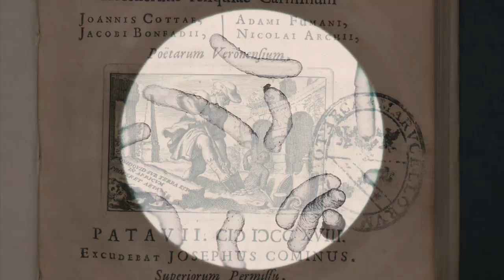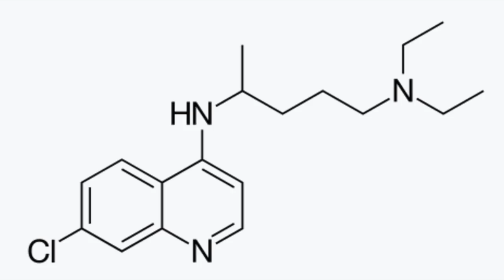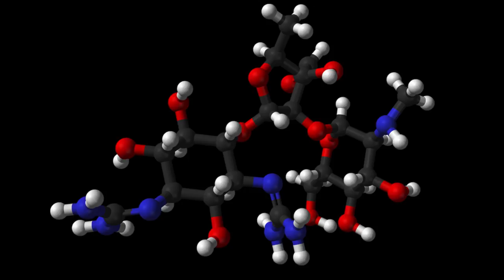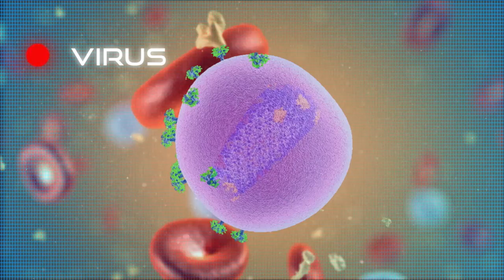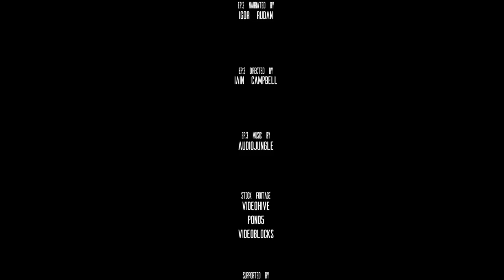Survival: The Story of Global Health: Episode 3: Invisible Friends and Visible Enemies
Survival: The Story of Global Health. A Massive Open Online Course (MOOC) created by Igor Rudan, Mickey Chopra and Iain Campbell and developed by the Centre for Global Health Research, The Usher Institute, The University of Edinburgh.